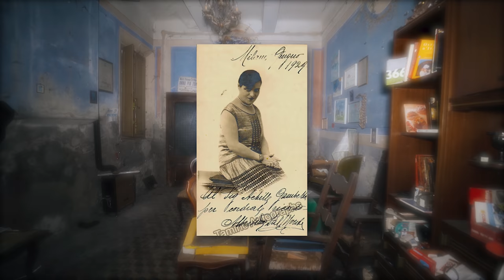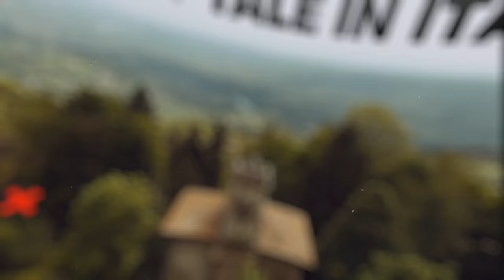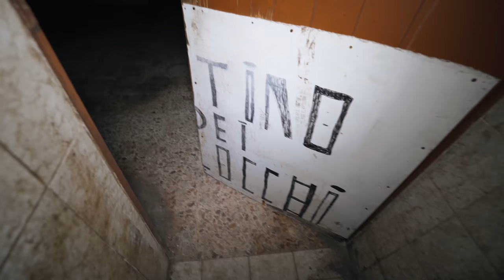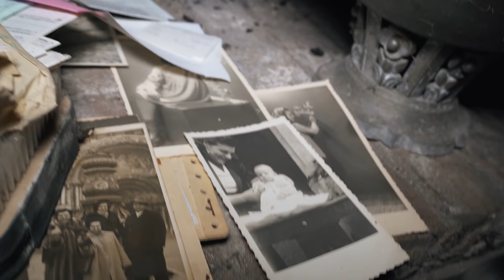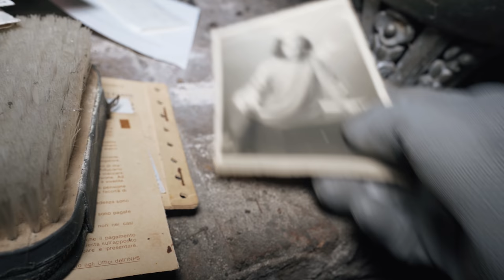Extravagant abandoned 18th-century Italian mansion - What did we find?!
𝗦𝘁𝗼𝗿𝘆𝗹𝗶𝗻𝗲
This unique abandoned Italian mansion proudly survived the passage of time.
The foundationstone of this masterful property was laid in the mid 18th-century. And if the walls could speak, they would speak volumes...
In its last phase of life, this outstanding villa was inhabited by a very special person - a talented and musical woman, named Albertina.
She studied in numerous cities in the North of Italy and made her debut in music in 1919, as a Soprano singer.
A voice of ambiguous color, its imposing aspect and a difficult character prevented her from picking up greater successes.

And in 1935, she retired from her musical career and decided to settle down with the love of her life in a small Southern village in Italy.
However, she kept creatively casual, and together with her husband, they gave birth to several children and opened an authentic antique shop right underneath the frescoed ceilings.

In 1980, after a turbulent life in various careers, Albertina took a well-deserved retirement. After sadly losing her husband a few years later, she lived in the mansion alone as a widow.
Her children by then were also adults, and each had their own lives, but they regularly came to visit her. I can hardly imagine what it must've been like for Mrs. Albertina to spend her last years alone in such a huge an aristocratic place.

But anyway, let's feel the harmony back in time together now, as I will be exploring this ominous place today and take you with me on another vision of a rich past.

Abandoned Italy Season 3: Extravagant Abandoned 18th-Century Italian Mansion - What did we find?!